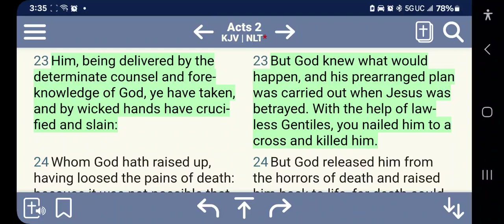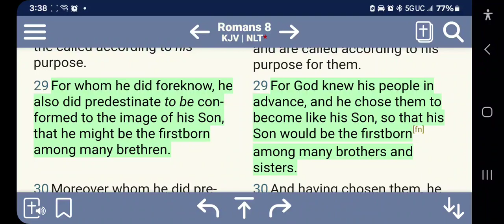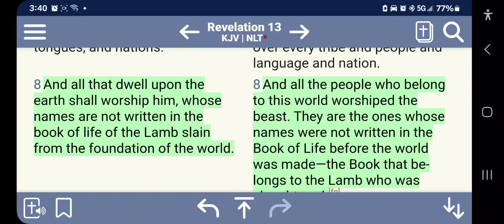THE INFINITE PLAN: How YAHAWAH's Foreknowledge and Predestination Shape Our Journey to Salvation